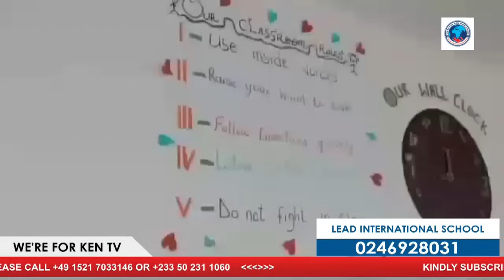BREAK! Mahama Mock Bawumia & NPP, As D!e Hard NDC Supporters Present Steer To Bawumia